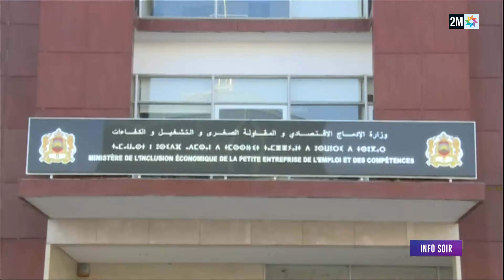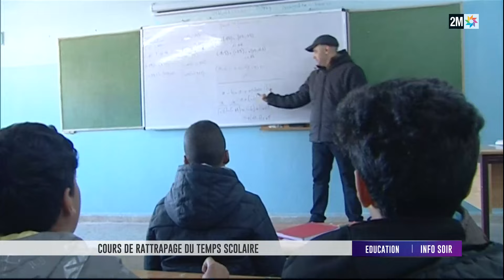Info soir : Jeudi 25 Janvier 2024